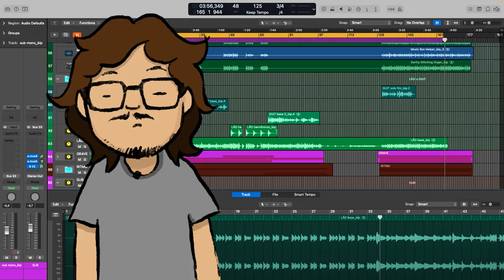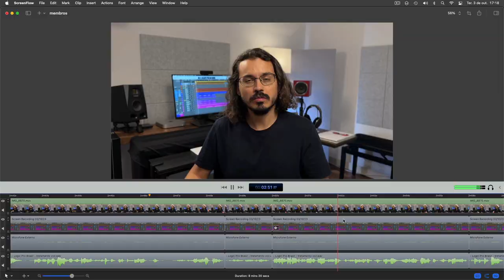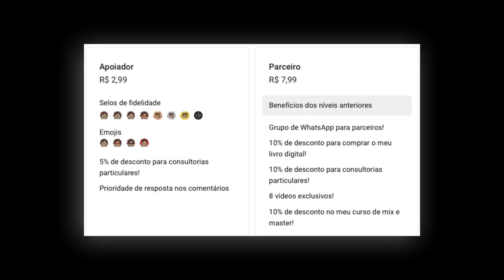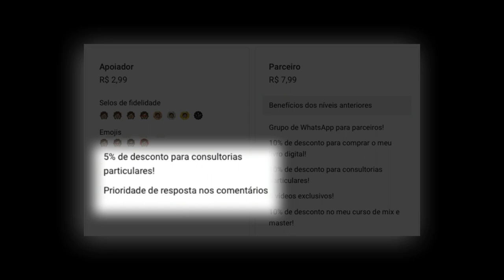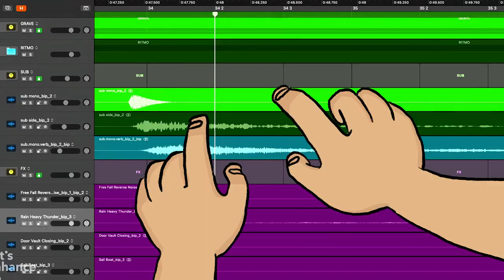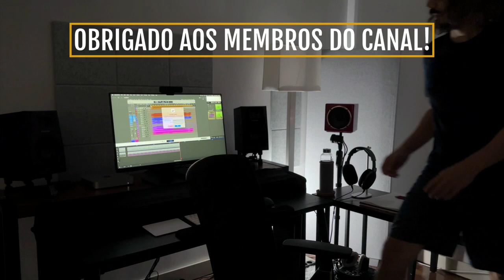Por que o Logic Pro Brasil ainda existe?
📓 O meu Livro "Conhecimentos de Áudio para Cantores" escrito juntamente com a cantora e compositora Isabella Bretz:

🤳 @rodrigolanapiano (instagram)

00:00 Por que o canal ainda existe?
00:16 Dancinha do tiktok não está na meta!
00:56 Como seriam os vídeos sem produção?
03:38 Membros do Logic Pro Brasil